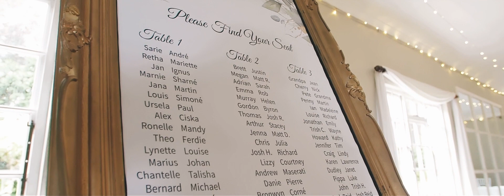South African Wedding Highlights | Louis & Amy | Providence Country Estate | 5.3.22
Louis & Amy celebrated their love at the stunning Providence Country Estate in the KZN Midlands on the 5th March 2022.